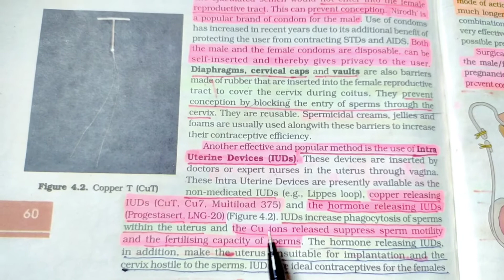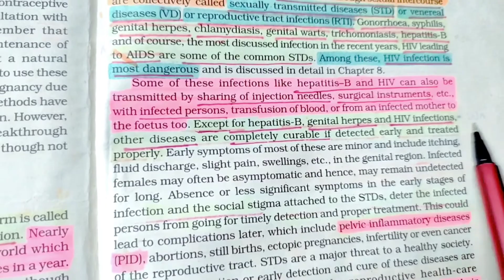Class 12 Biology Unit 1 Tricks | Easy Trick | 4 Chapters In 20 Mins | Best Trick |Ncert Tricks❤Neet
Pollen Grains | Sexual Reproduction In Flowering Plants Tricks | Quick Trick | Neet 2022 & Neet 2023
Human Reproduction Tricks | Ncert Tricks | Biology Class 12 Tricks | Easy Trick | Neet2022&Neet2023
Human_Reproduction Tricks&Tips.
Reproductive Health | Easy Tricks | Biology Tricks | Easy Tricks | Quick Trick | Neet 2022 &Neet2023
Reproductive_Health Tricks&Tips.